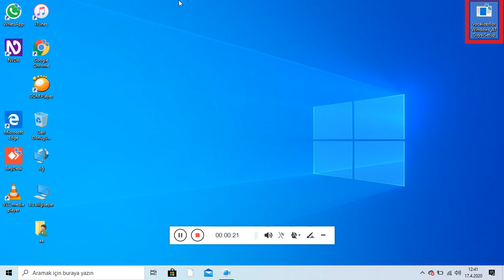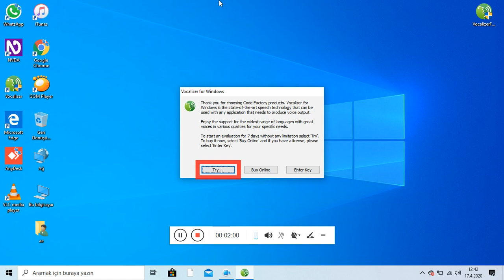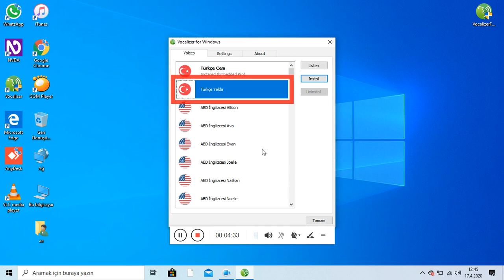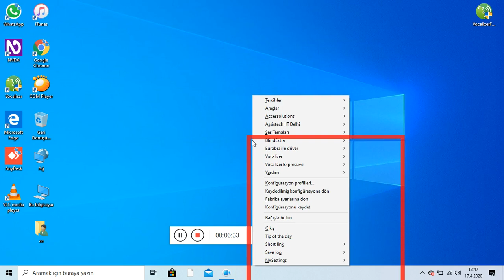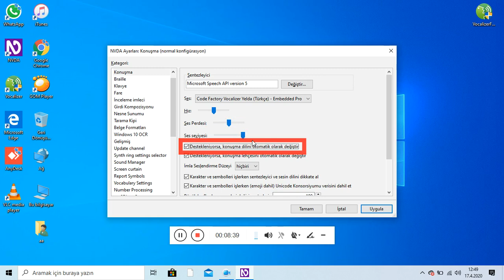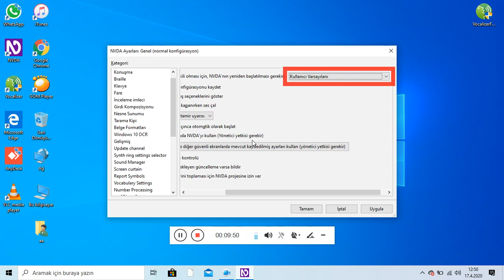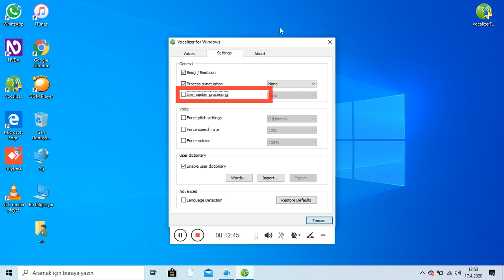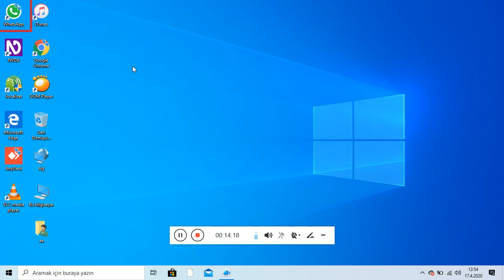windows için vocalizer expressive sesleri (ücretli)